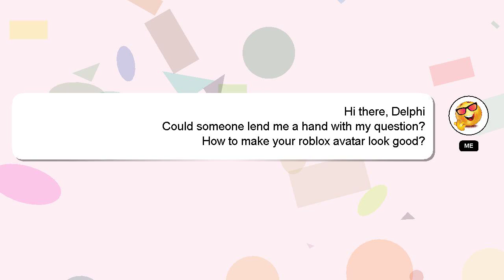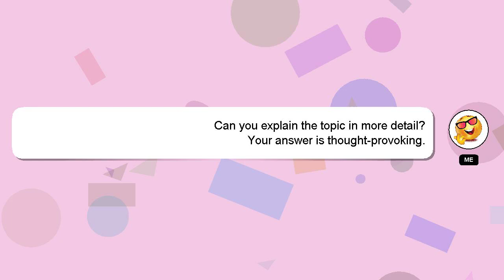How to make your roblox avatar look good?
Let me give you a quick introduction about myself, Howdy, my name's Delphi. Allow me to support you in answering your questions. - How to make your roblox avatar look good?

Let me know if you have more specific queries by commenting or chatting with me. I will 'heart' your answer to show my gratitude for your contribution.

*2 What we are experimenting :*